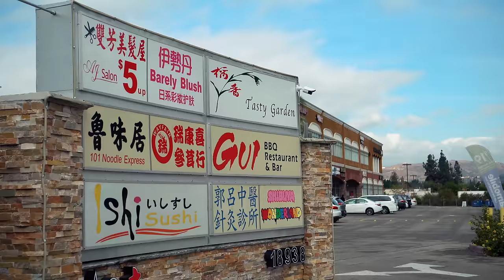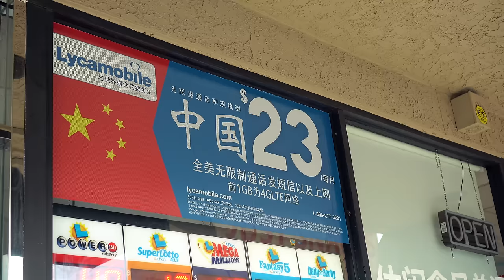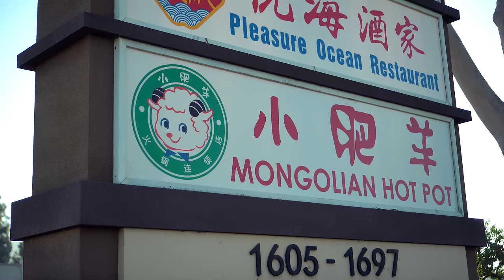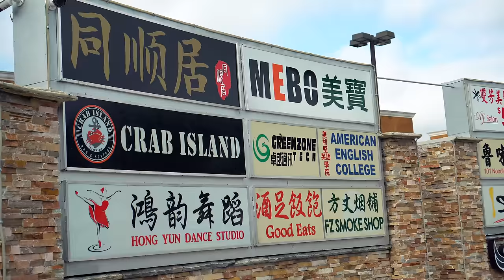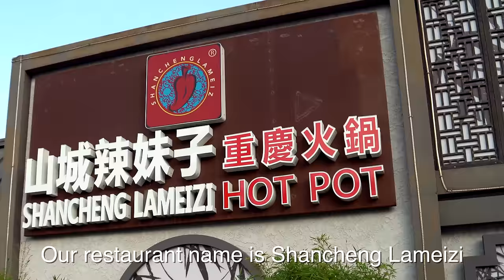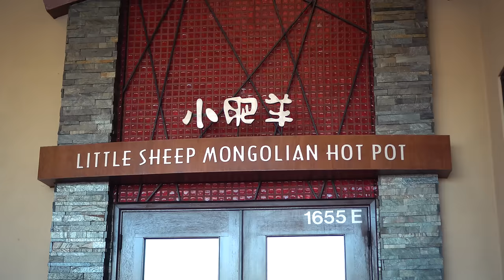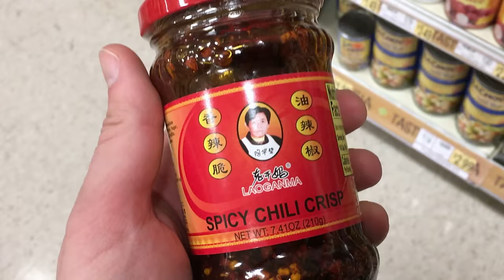Chinese Hot Pot in the USA is AMAZING!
Hot pot, a bowl of boiling broth and oil in the center of the table is a very popular food all year round in China, but mostly in winter. Some say hot pot is a Mongolian invention, where many believe it to have originated in Chongqing. Today, we have the Chongqing variant, full of spicy chilis, intense flavors, and a myriad of dipping sauces. From shaved beef and lamb, to tripe and sesame balls, we try it all at this authentic Chinese hot pot restaurant in Los Angeles.

SerpentZA and Laowhy86 know and love Chinese food. But if you are like most Americans, you may have never had real Chinese food. From Chow Mein to fortune cookies, American Chinese food has been altered to fit the American tastes and palate. But what if you want real Chinese food? Can you find it in America? Winston and C-milk take to the streets on a 3000 mile road trip along the USA's west coast, on a Quest for the Best Chinese food in the USA.

Shancheng Lameizi 山城辣妹子 - The restaurant in this episode

Virtual Vice (the music producer for this show) -